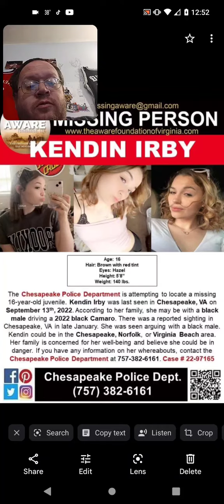Missing Kendin Irby 16 From Chesapeake VA